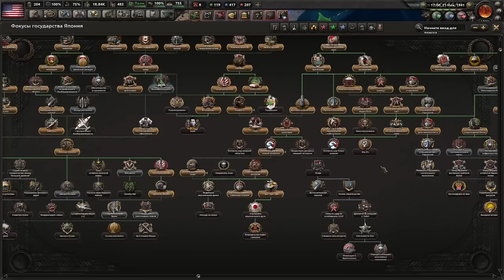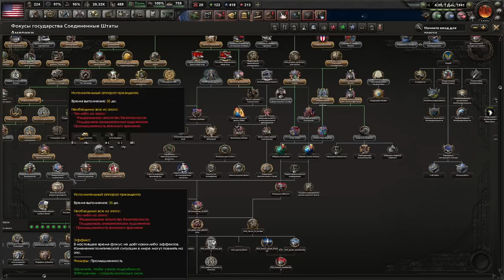ЭТОЙ ЯПОНИИ ТОЧНО МОЖНО ДОВЕРЯТЬ - САМЫЕ СЛАБЫЕ США ИЗ ВСЕХ МОДОВ? TOTAL WAR HOI4 (3)